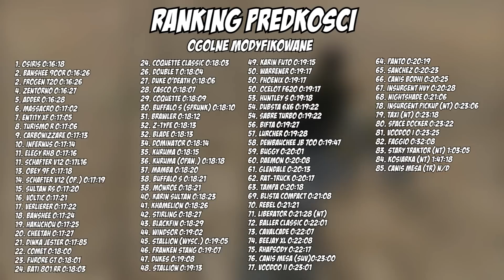GTA 5 Faggio | Pojazdy #77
Faggio - przedstawienie i opis pojazdu, sprawdzenie go, pokazanie lokalizacji, przykładowy tuning pojazdu (pokazanie wszystkich możliwości) oraz gameplay.

1. Wchodzimy w link (up)
2. Wypełniamy formularz rejestracyjny.
3. Czekamy aż się gra załaduje i pojawi się samouczek.
4. Potwierdzamy maila (Przy tankach nie trzeba)
5. Graj jak ci się podoba